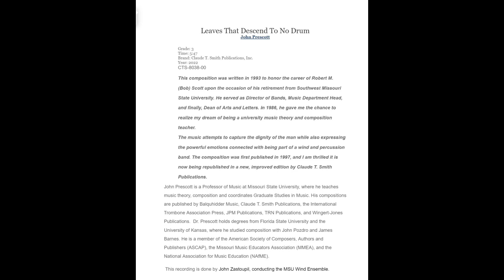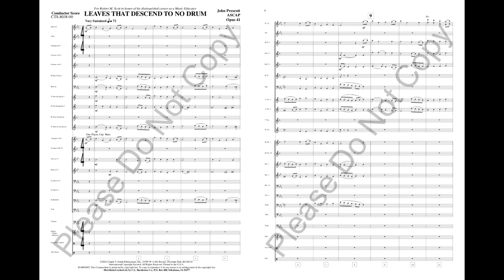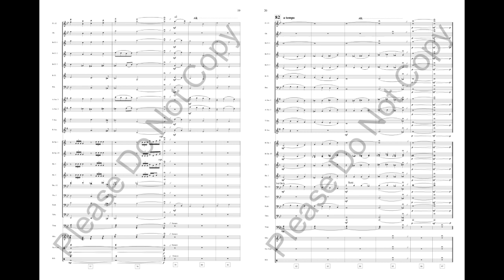Leaves That Descend To No Drum - John Prescott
Grade: 3
Time: 5:47
Brand: Claude T. Smith Publications, Inc.
Year: 2022
CTS-8038-00